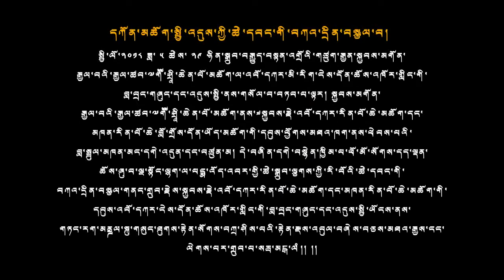དཀོན་མཆོག་སྤྱི་འདུས་ཀྱི་ཚེ་དབང་གི་བཀའ་དྲིན་བསྩལ་བ།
སྤྱིི་ལོ་༢༠༡༨ ཟླ་ ༥ ཚེས་ ༢༩ ཉིན་སྒྲུབ་བརྒྱུད་བསྟན་འགྲོའི་གཙུག་རྒྱན་སྐྱབས་མགོན་རྒྱལ་བའི་རྒྱལ་ཚབ་༸གཽ་ཤྲཱི་ཆེན་པོ་མཆོག་ལ་འབོ་དཀར་མི་རིག་ངེས་དོན་ཆོས་འཁོར་གླིང་གི་བླ་བྲང་གཞུང་དང་འདུས་སྤྱི་ནས་གསོལ་བ་བཏབ་པ་ལྟར། སྐྱབས་མགོན་རྒྱལ་བའི་རྒྱལ་ཚབ་༸གཽ་ཤྲཱི་ཆེན་པོ་མཆོག་ནས་༧སྐྱབས་རྗེ་འབོ་དཀར་རིན་པོ་ཆེ་མཆོག་དང་མཁན་རིན་པོ་ཆེ་བློ་གྲོས་དོན་ཡོད་མཆོག་གི་དབུས་ཕྱོགས་མཐའ་ཁག་ནས་ཕེབས་པའི་བླ་སྤྲུལ་མཁན་མང་དགེ་འདུན་དང་བཙུན་མ། དེ་བཞིན་དགེ་བསྙེན་ཁྱིམ་པ་ཕོ་མོ་སོགས་དད་ལྡན་ཆོས་ཞུ་བ་ལྔ་སྟོང་ལྷག་ལ་པདྨ་འོད་འབར་གྱི་ཚེ་སྒྲུབ་ལྕགས་ཀྱི་རི་བོའི་ཚེ་དབང་གི་བཀའ་དྲིན་བསྩལ་གནང་གྲུབ་རྗེས་སྐྱབས་རྗེ་འབོ་དཀར་རིན་པོ་ཆེ་མཆོག་དང་མཁན་རིན་པོ་ཆེ་མཆོག་གི་དབུས་འབོ་དཀར་ངེས་དོན་ཆོས་འཁོར་གླིང་གི་བླ་བྲང་གཞུང་དང་འདུས་སྤྱི་ཡོངས་ནས་གཏང་རག་མནྜལ་སྐུ་གསུང་ཐུགས་རྟེན་སོགས་བཀྲ་ཤིས་པའི་རྟེན་རྫས་འབུལ་བཞེས་བཅས་མཐའ་རྒྱས་ངང་ལེགས་པར་གྲུབ་པ་སརྦ་མངྒ་ལཾ།། །།